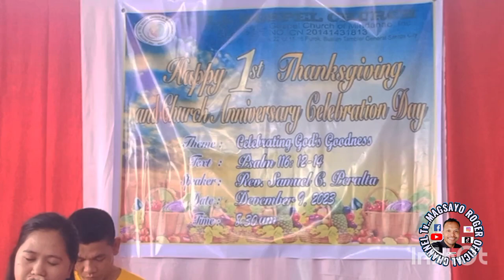Singsparations cover by Full gospel church bualan tambler.